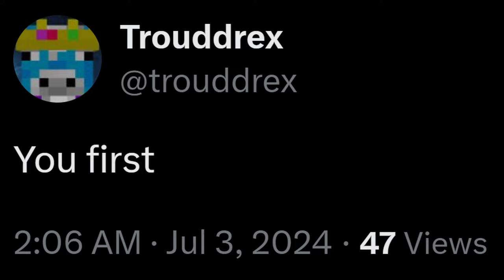The Greatest Bedwars Duo That Ever Lived.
Late night bedwars is gonna be my demise.